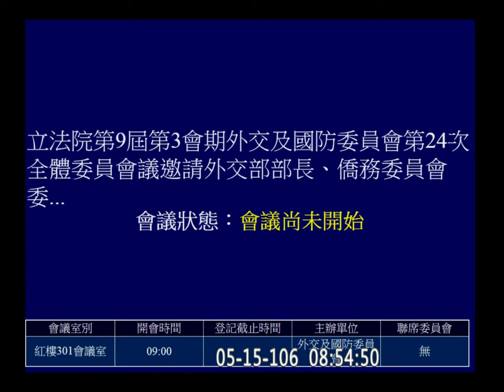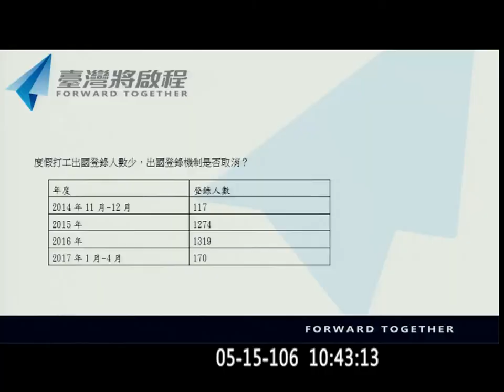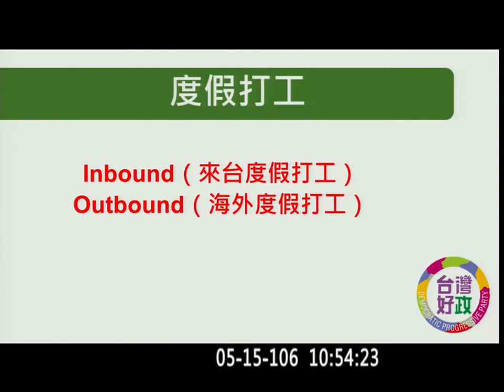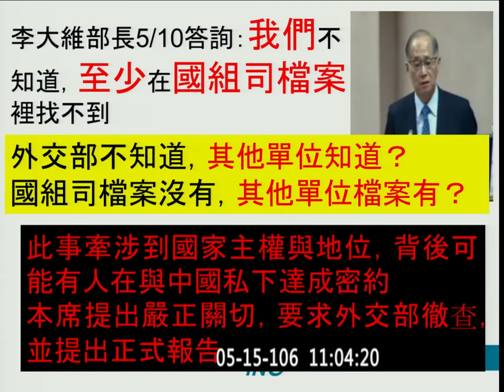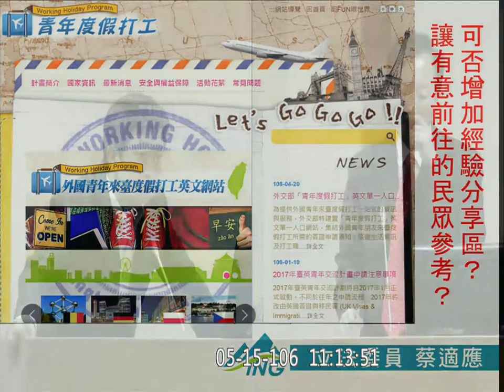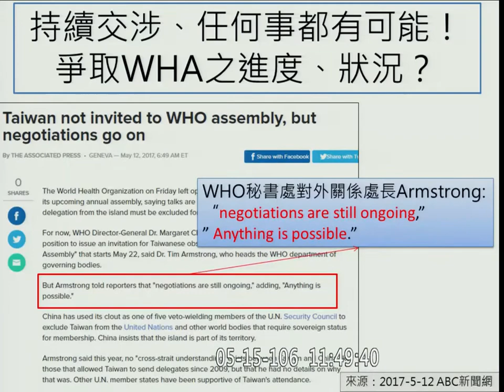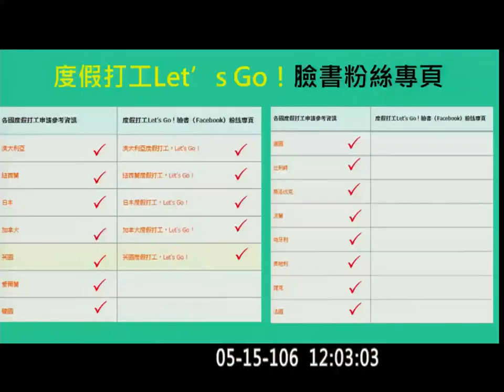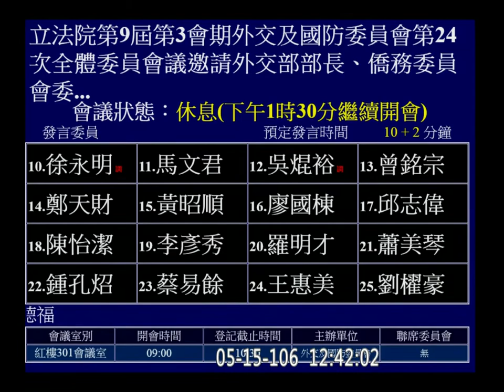2017 05 15 外交國防 青年海外度假打工 f-10615 【立法院演哪齣？】